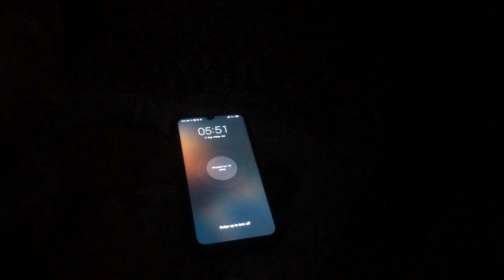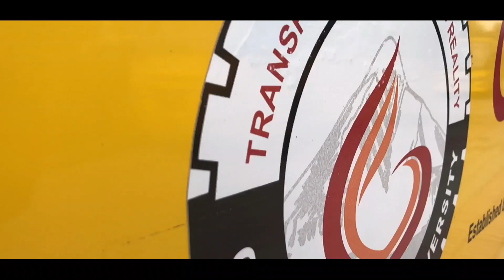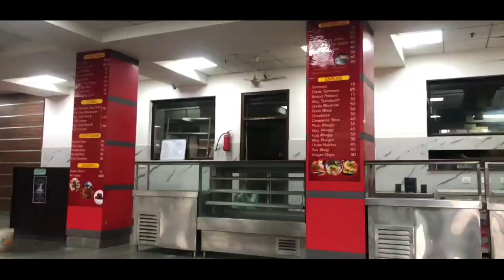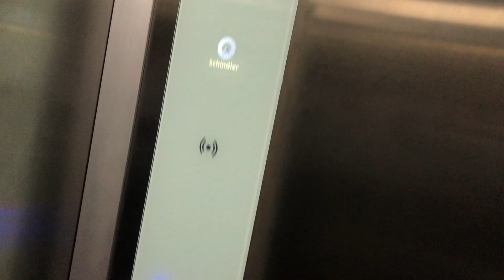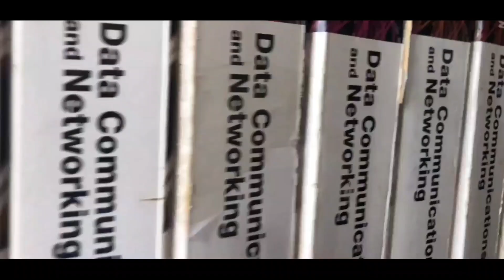Graphic Era Hill University Dehradun - A Cinematic Tour | The journey | Vipin Chand Ramola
Graphic Era Hill University Dehradun - A Cinematic Tour
The journey
Vipin Chand Ramola

This is a small tour of my college(Graphic Era Hill University, Dehradun). My audience wanted it, so I made it. The way I wanted this video to be made required more of planning that could have taken a lot of time. So, I made this this piece for my lovely audience ;)

1.Emoji - tubebackr
2.Retro Future - Another Kid
3.Song :- O Beta Ji O Babuji
Remix :- Prithvi Sai
Video :- Remix Record IND
-- Original Song Credit --
Song :- Qismat Ki Hawa Kabhi Naram
Movie :- Albela (1951)
Music Director :- C Ramchandra
Singer :- C Ramchandra
Director :- Bhagwan Dada
Lyrics :- Rajendra Krishna
Starring :- Bhagwan Dada & Geeta Bali
Music Label :- Shemaroo Filmi Gaane